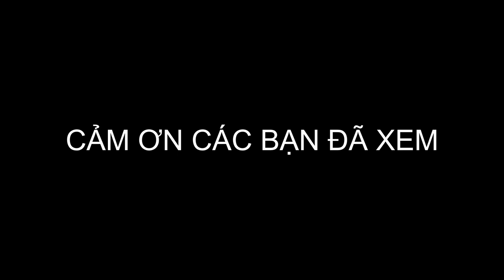W2 #11 | Nhu cầu của bản thân (phần cuối)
"Hãy biết ơn vì những gì mình có; rồi bạn sẽ có nhiều hơn. Nếu bạn tập trung vào những gì mình không có, bạn sẽ không bao giờ có đủ.
Be thankful for what you have; you'll end up having more. If you concentrate on what you don't have, you will never, ever have enough." - Oprah Winfrey